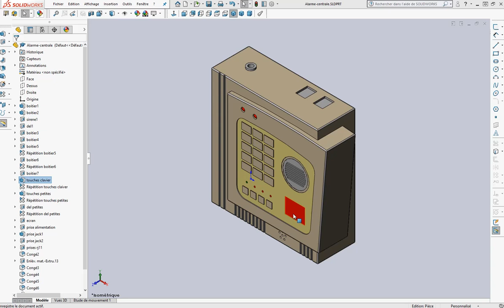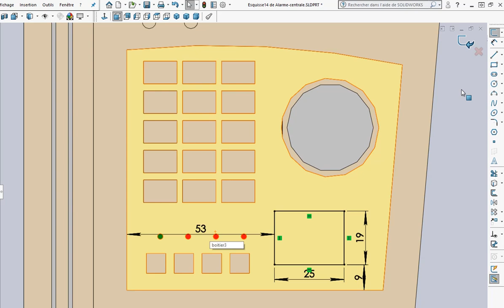SW18 Modifier la centrale d'alarme 5